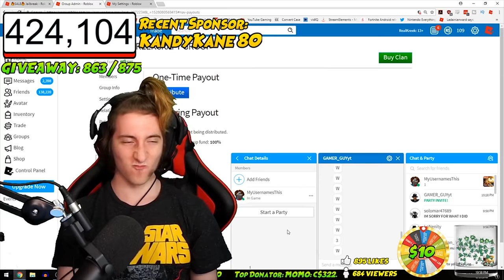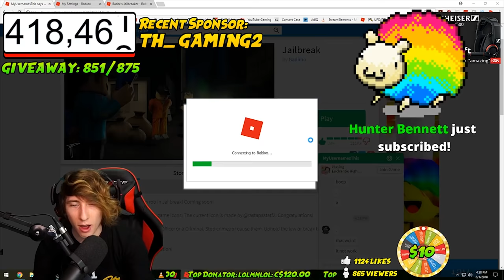He's an L | KreekCraft Rage Compilation/DISS TRACK part 3 | Roblox Jailbreak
Kreek gets super salty. He is officially an L at this point.

✉️Want to send Fan Mail???📦
MyUsernamesThis